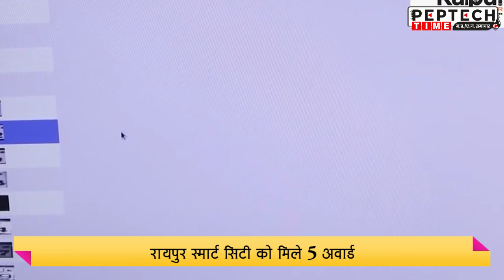रायपुर स्मार्ट सिटी को मिले 5 अवार्ड